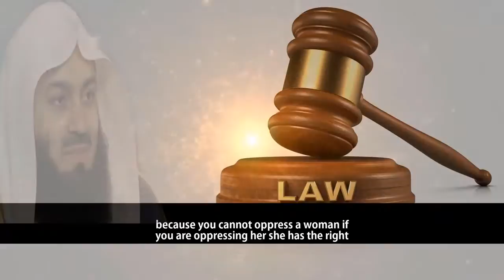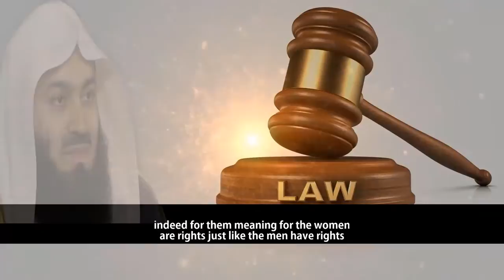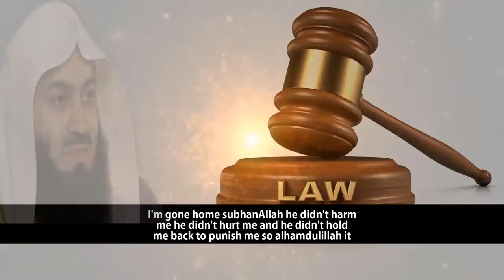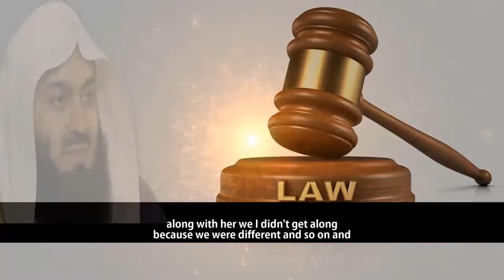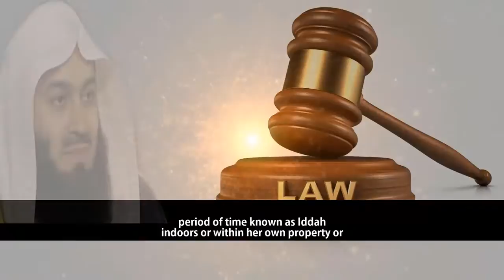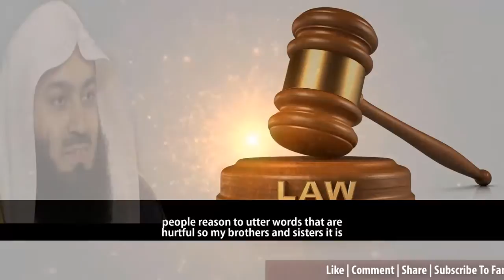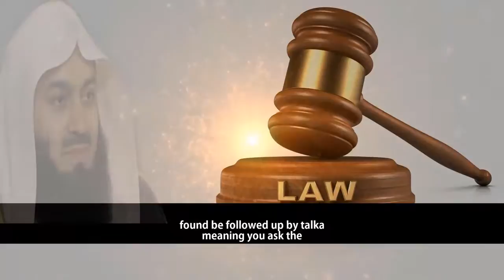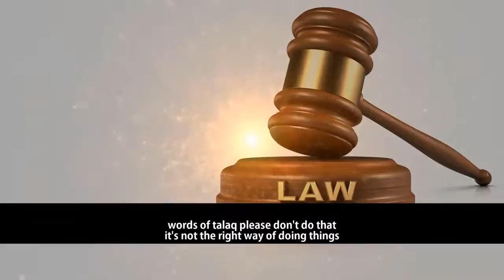Triple Talaq By Text Message Along With Important Issues Regarding Divorce Mufti Menk